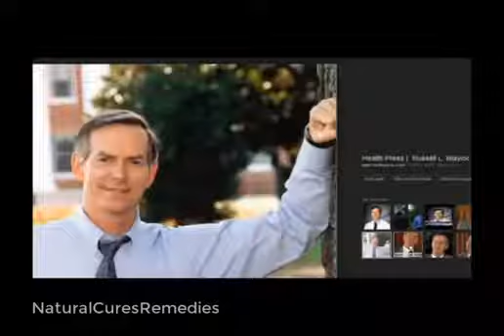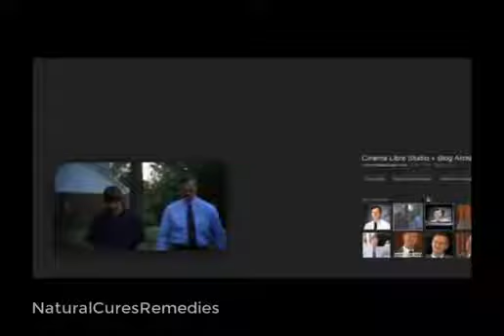Ocultamiento Nibiru antes que llegue el Final Mar 30 2018